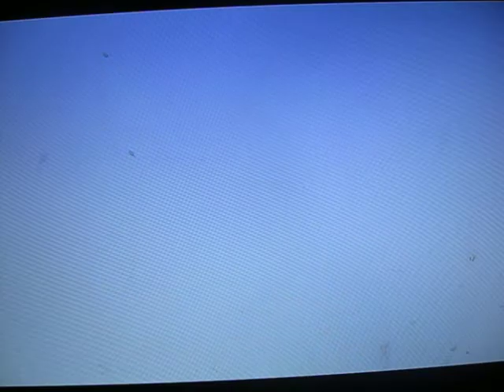Bioshock 2 Gameplay Part 6